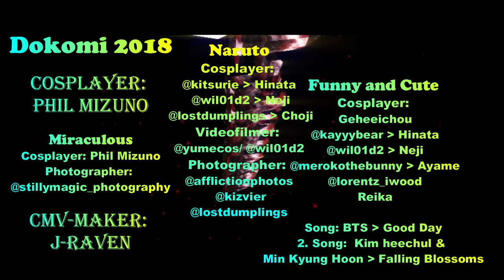Welcome to the Dokomi 2018 》Phil Mizuno《 BTS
Song: BTS 》 Good day